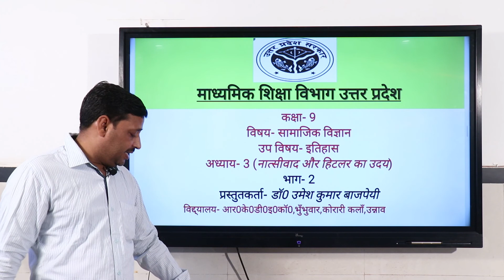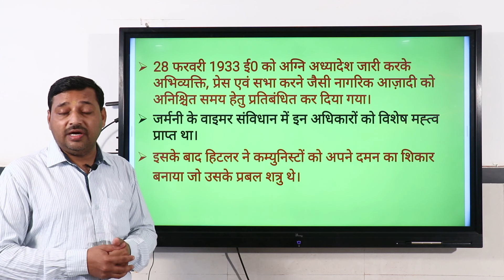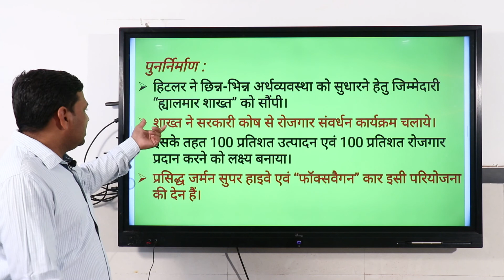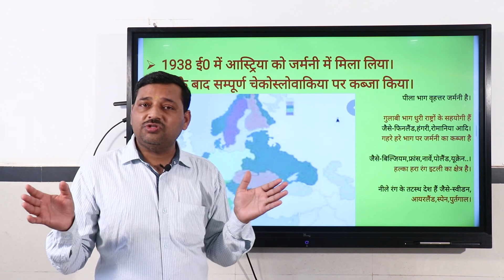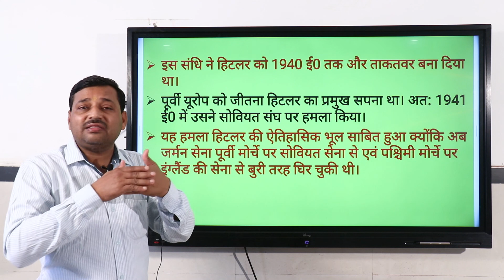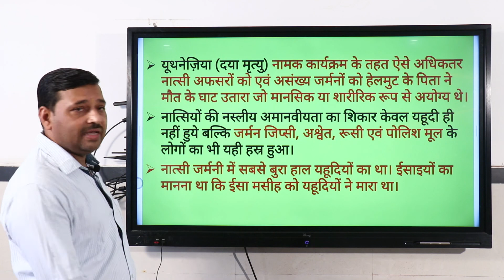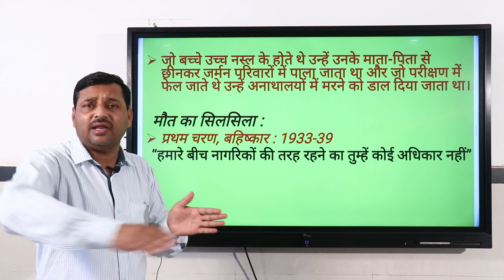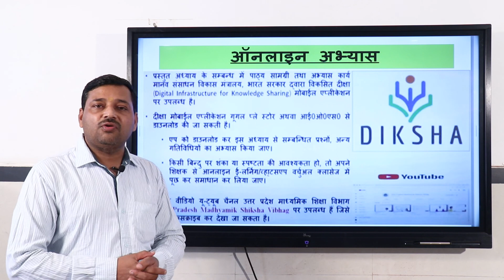डा0 उमेश कुमार बाजपेयी,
डा0 उमेश कुमार बाजपेयी, स0अ0, आ0के0डी0 इण्टर कालेज, भुभुआर, उन्नाव
कक्षा-9, विषय-सामाजिक विषय, उपविषयक-नात्सीवाद और हिलटर का उदय (भाग-02)